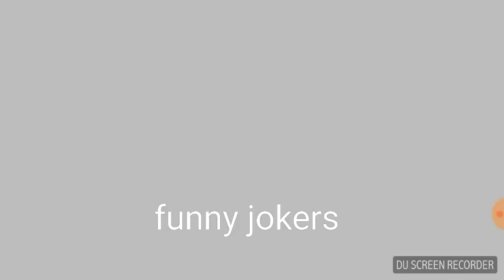Robot Bangla Funny Dubbing ||Siyam & Asif || By Funny Jokers